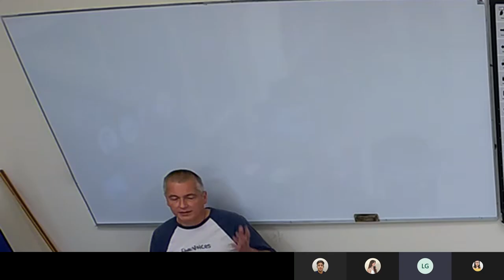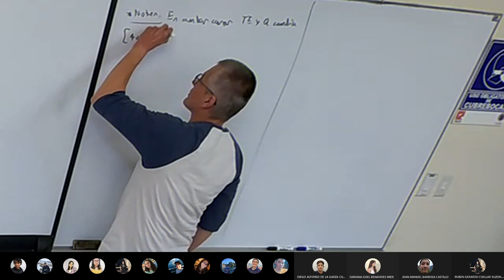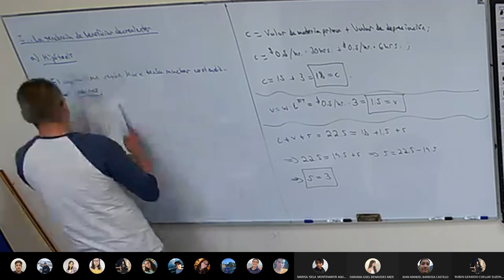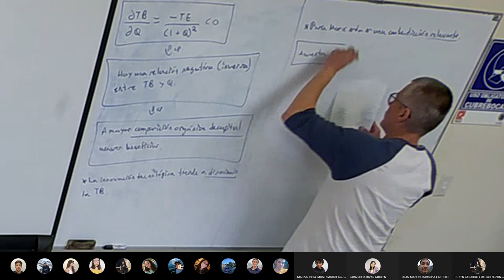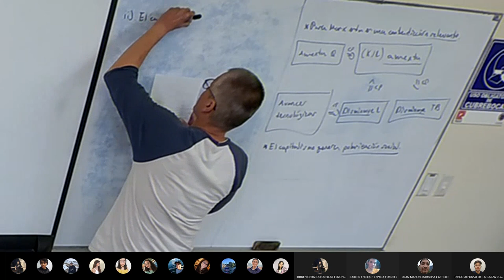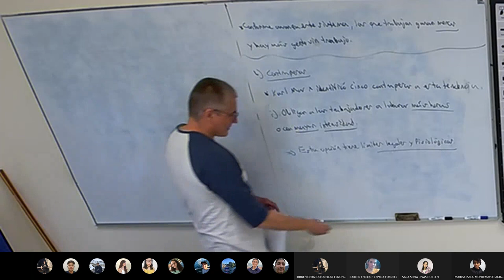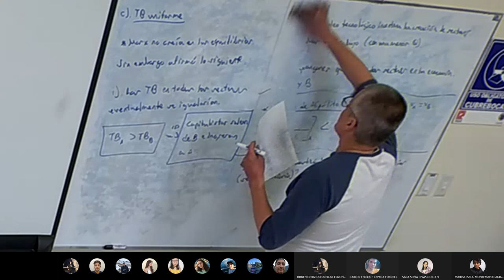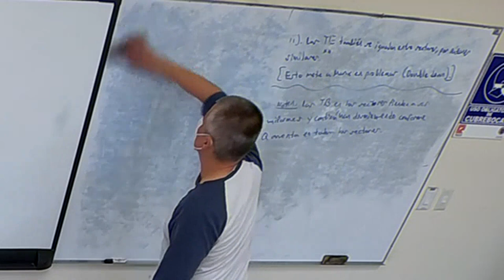Clase 18 Historia Económica